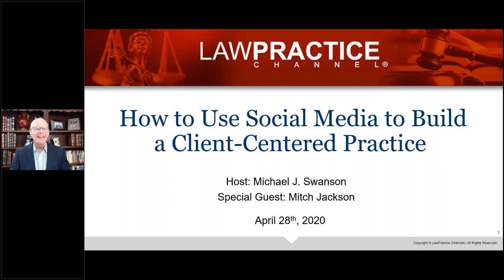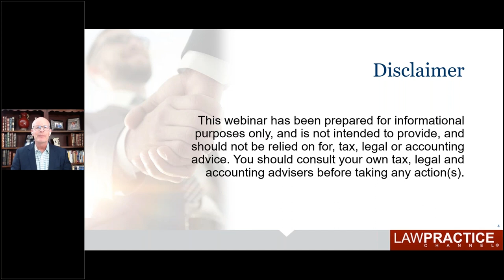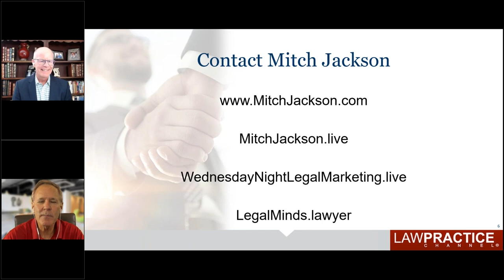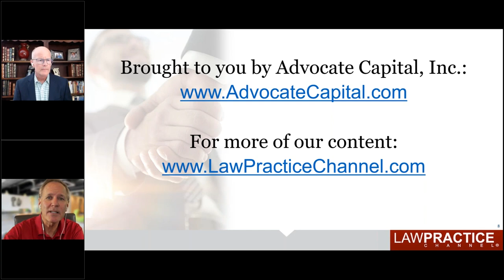How to Use Video and Social Media To Build a Client-Centered Practice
In this webinar, Mitch Jackson, senior partner and founding attorney of Jackson & Wilson Trial Lawyers, joins CEO and Chairman, Michael J. Swanson, to discuss how to use video and social media  to create a client-centered practice. As the "Live Video Lawyer," Mitch shares his live video tips, including why live video is so important to your law practice, simple ways to do and improve live video, and many resources and programs that Mitch has found success with. He also shares tips for social media and the platforms he finds most important.

Mitch has represented clients in the Orange County area for over 30 years, and he is committed to providing the trustworthy and skilled legal representation people need during the most difficult times of their lives - after a serious accident or the loss of a loved one. He has met with considerable success in this endeavor, recovering millions on behalf of the injured, including numerous multimillion-dollar settlements and verdicts.

Resources:
Talk Like Ted, Carmine Gallo
The Ultimate Guide to Social Media, Mitch Jackson

Questions or comments? Contact Mike!

MitchJackson.live
WednesdayNightLegalMarketing.live
LegalMinds.lawyer